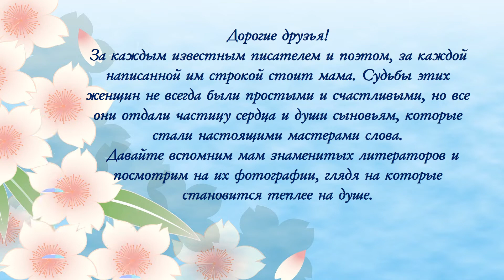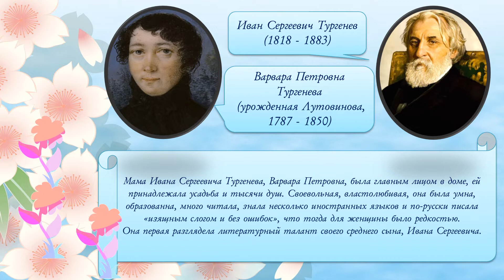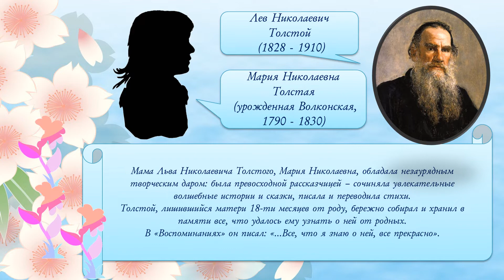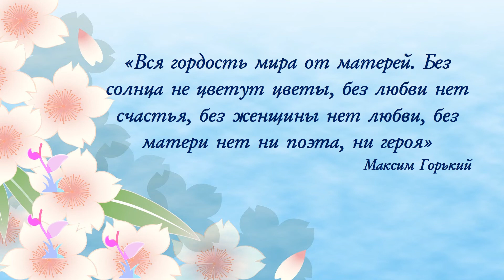Портретная онлайн-галерея «Мамы великих мастеров слова»